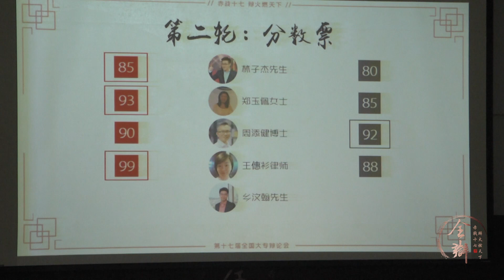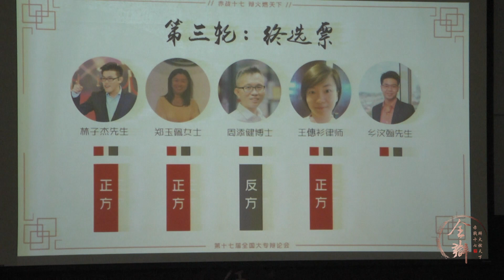【第十七届全国大专辩论会】十六强赛 —— 敦胡先翁大学 对垒 十五碑亚洲大学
十六强赛（八）

辩题：社交媒体普及化时代有利/不利于民主政治

正方：马来西亚敦胡先翁大学
立场：社交媒体普及化时代有利于民主政治

反方：十五碑亚洲大学
立场：社交媒体普及化时代不利于民主政治

胜出队伍：马来西亚敦胡先翁大学
最佳辩手：反方四辩（萧晓柔）